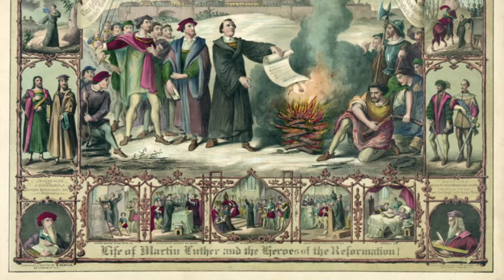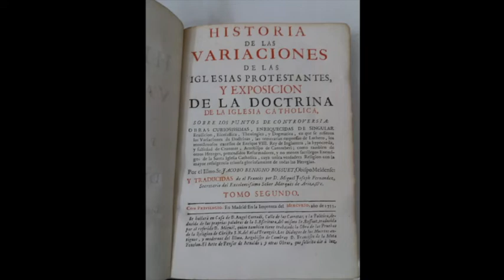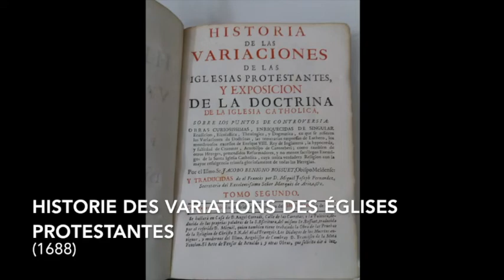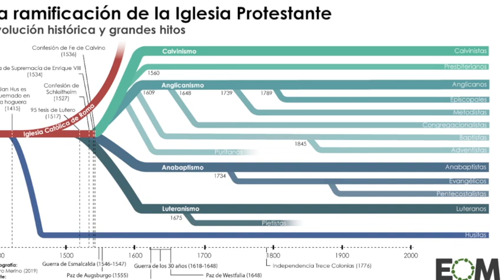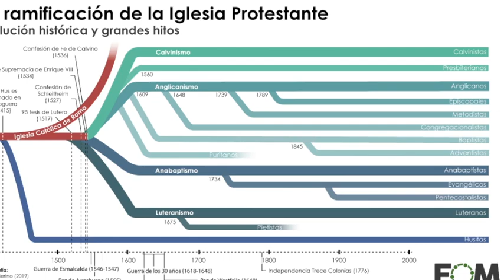Naturaleza y nombre del protestantismo - Jaime Balmes (1842)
El protestantismo comparado con el catolicismo en sus relaciones con la civilizacion europea: Capítulo I - Naturaleza y nombre del protestantismo por Jaime Balmes (1842)